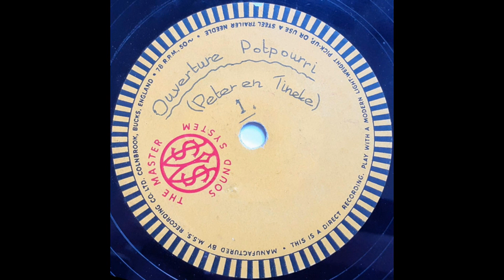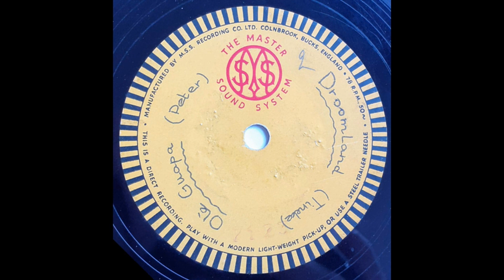Accordeonmuziek op 78-toeren lakplaat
Aluminium lakplaat op 78-toeren met accordeonmuziek, gespeeld door een tweetal personen (mij onbekend) : Peter en Tineke. Datering eveneens onbekend. Aanvullende informatie is welkom! Tikken en krassen zijn door mij uit de opname verwijderd.

Kant 1: (00:02)  ‘Ouverture Potpourri’ door Peter en Tineke
kant 2: (03:10)  ‘Droomland’ door Tineke en ‘Ole Guapa’ door Peter

Deze lakplaat is gemaakt door het platenmerk ‘The Master Sound System’ (MSS) en werd veel door particuliere opnamestudio’s gebruikt. MSS stond oorspronkelijk voor Marguerite Sounds Studios (later Master Sound System) en werd in 1933 opgericht door Cecil Watts.

NB: Indien u van mening bent dat, ondanks mijn inspanningen, op deze opname auteursrecht zou berusten, verzoek ik u contact met mij te zoeken!